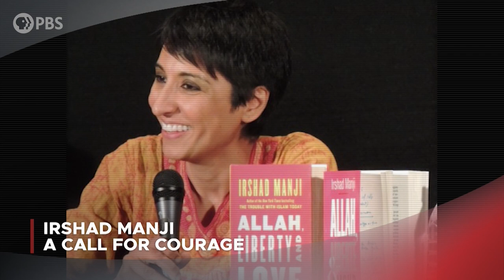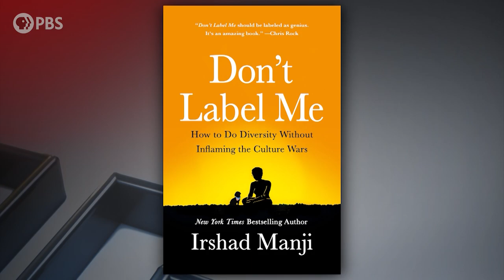Irshad Manji | Full Episode 5.21.21 | Firing Line with Margaret Hoover | PBS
The New York Times bestselling author Irshad Manji discusses how she thinks diversity should be defined and taught, the divisiveness of labels and why moral courage — not cancel culture — is the key to honest conversations about issues that polarize.